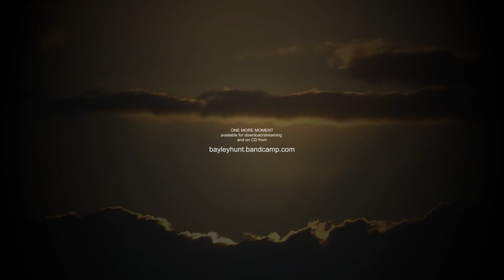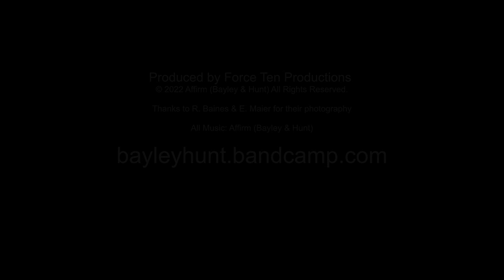One More Moment from AFFIRM (Bayley & Hunt)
The original album ´One More Moment´ from AFFIRM featuring Bayley & Hunt is available as a digital album for download/streaming and on CD from our official Bandcamp page:

AFFIRM are founder member of the legendary 60s pre-Yes band Mabel Greer's Toyshop Clive Bayley and multi-instrumentalist/producer Max Hunt. The album also features guest performances from Rita Fabrizio (USA) on Flute, Peter Tesarek (Germany) on lead guitar and Annouchka Bayley (UK) on spoken word.

This album follows on from ´Whispers´ by Bayley and Hunt which was released to critical acclaim in 2020.

Whilst ´One More Moment´ is deeply rooted in the psychedelic & progressive rock of the 60s & 70s, it also strongly embraces elements of contemporary rock/pop, world and film music. Clive and Max have built on the experience gained producing Whispers to create a powerful new album with deeply romantic, emotional and metaphysical themes, powerful orchestration, world music rhythms and the odd surprise.

Photography: M. Hunt, E. Maier,  R, Baines